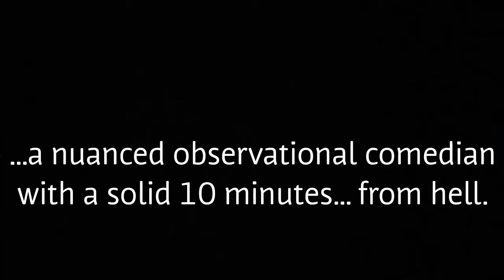Stephen King's It II